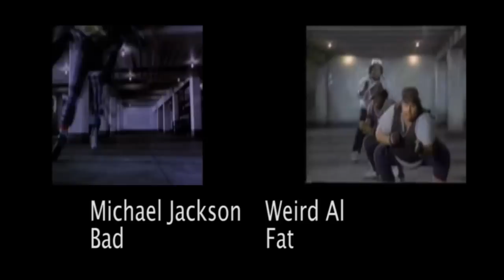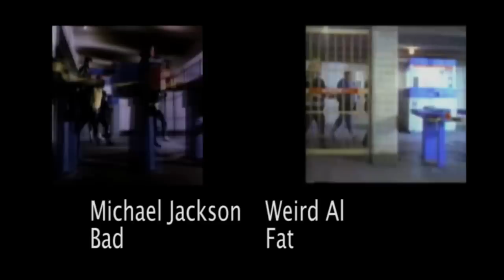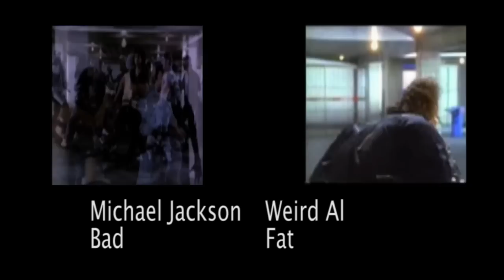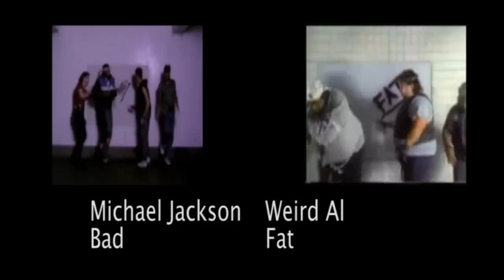Michael Jackson- Bad vs. Weird Al- Fat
Michael Jackson's "Bad" music video compared to Weird Al's "Fat" music video. Watch the amazing similarities!